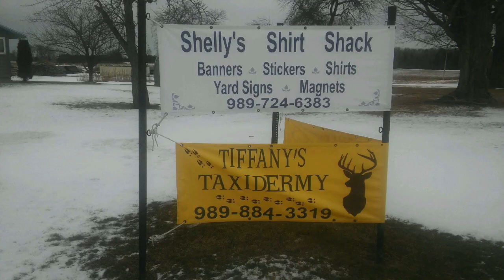Smallmouth Bass Fishing Grand Lake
In this adventure I meet up with one of my subscribers, Mike, and he takes me out on his boat for some bass fishing fun! The day was insanely hot but we caught fish and had a good time!